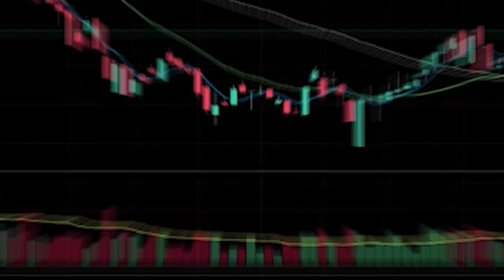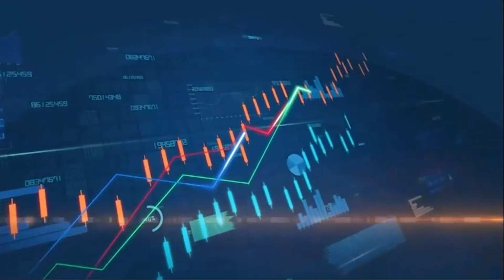HÀNH TRÌNH 1 NĂM CAFÉ CHỨNG – ĐỒNG HÀNH CÙNG NĐT TẬN DỤNG TỐI ĐA CƠ HỘI TRONG THỊ TRƯỜNG BIẾN ĐỘNG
☕Từ số đầu tiên ngày 9/5/2022, chương trình livestream Café Chứng đã trải qua gần 250 số phát sóng, đồng hành cùng hàng nghìn NĐT trên Fanpage Chứng khoán SSI vào 8h15-8h45 mỗi sáng từ thứ 2 đến thứ 6 trước giờ giao dịch.
☕Kết thúc chặng đường 1 năm, Café Chứng hoàn thành sứ mệnh của mình là người đồng hành tư vấn, khuyến nghị, cung cấp thông tin cập nhật nhất, cũng như trả lời thắc mắc của NĐT.
⚠Café Chứng sẽ tạm dừng hành trình của mình từ 1/5/2023 để chuẩn bị cho những chương trình mới hấp dẫn hơn, đáp ứng nhiều hơn nhu cầu của NĐT trên các nền tảng mạng xã hội của Chứng khoán SSI trong thời gian tới.
💖Cảm ơn Quý NĐT đã đồng hành cùng Café Chứng suốt thời gian vừa qua và hi vọng sẽ tiếp tục nhận được sự ủng hộ trong các chương trình tư vấn đầu tư của SSI như Bí Mật Đồng Tiền (do VTV Digital sản xuất, SSI đồng hành chuyên môn) vào 11h20 thứ 4 hàng tuần và Gõ cửa tháng mới vào 15h30 chiều thứ 5 tuần đầu tiên hàng tháng.